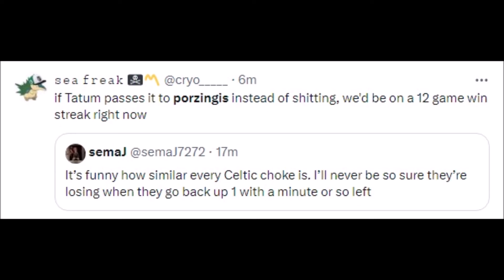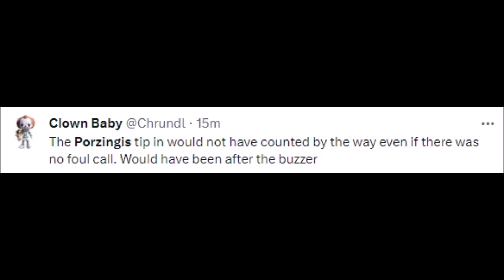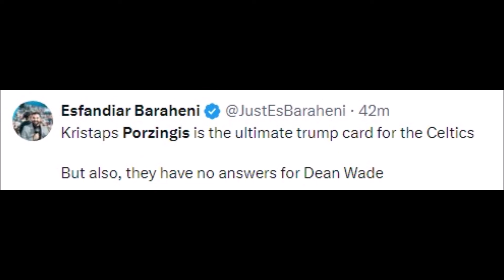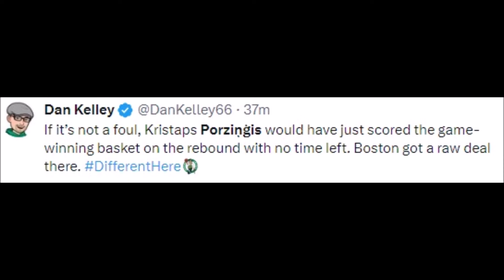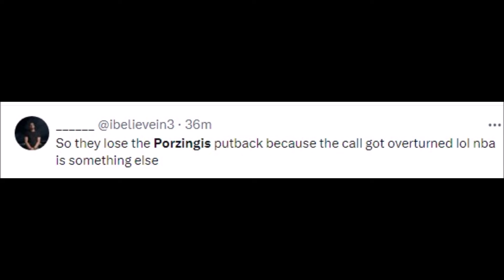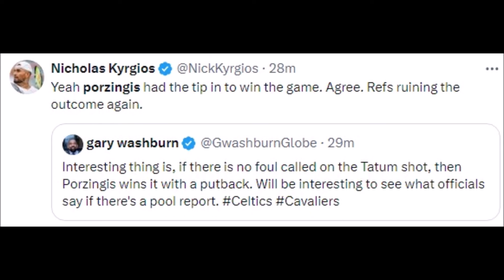NBA REACT TO KRISTAPS PORZINGIS VS CLEVELAND CAVALIERS | KRISTAPS PORZINGIS REACTIONS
Basketball History

kristaps porzingis gets real about luka doncic and the mavs,